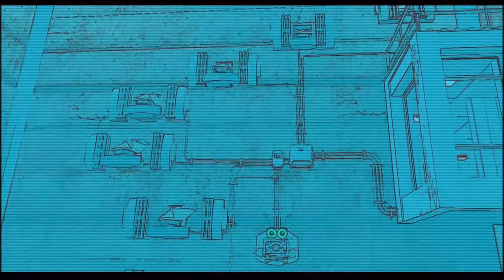LEGO® Jurassic World - Part 1 The Pieces Fit